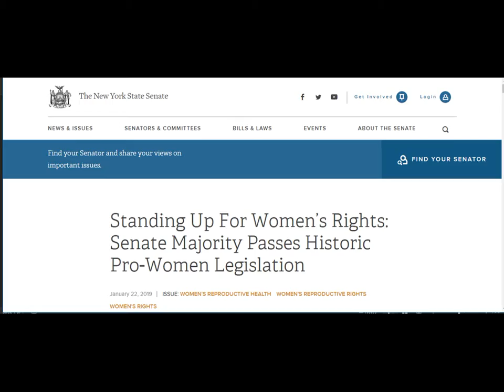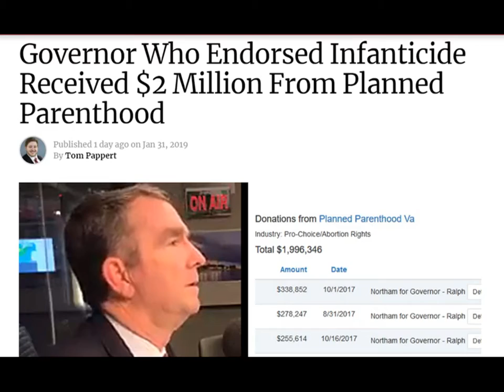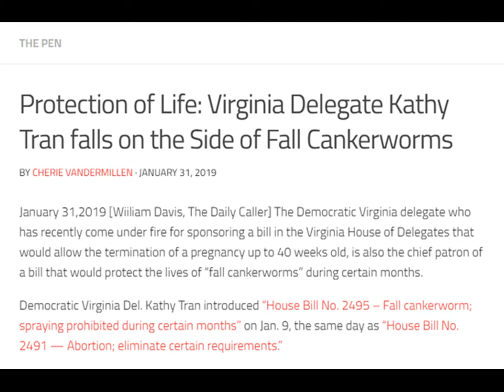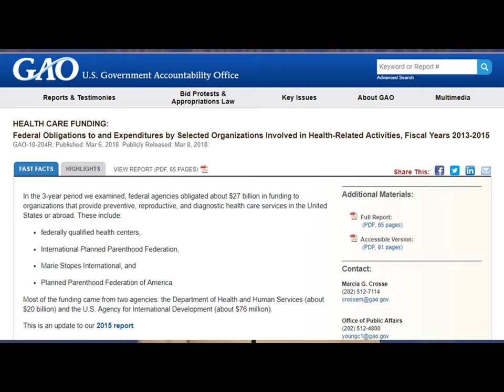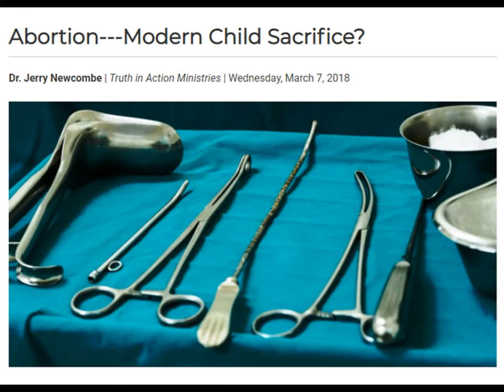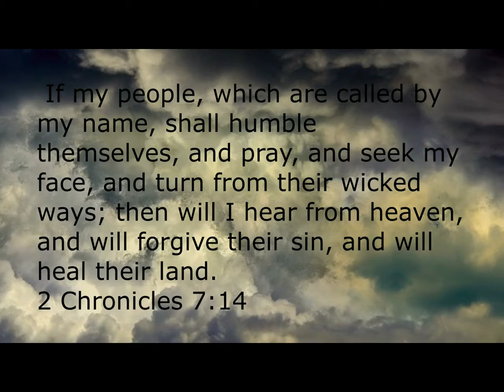Abortion: How Far We've Fallen